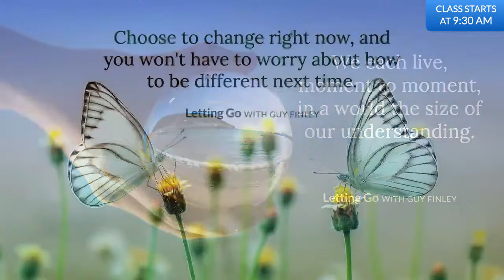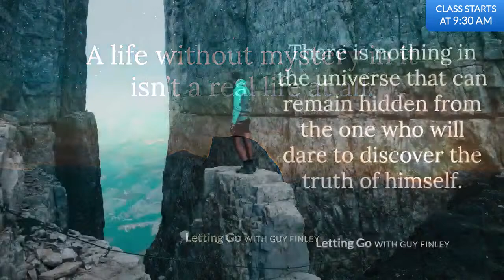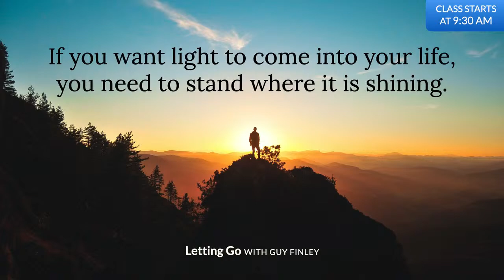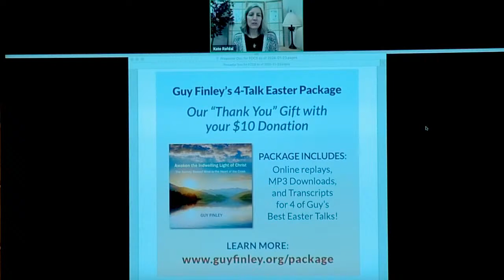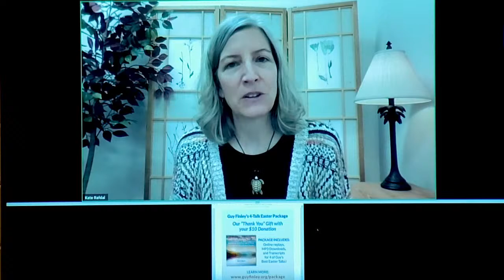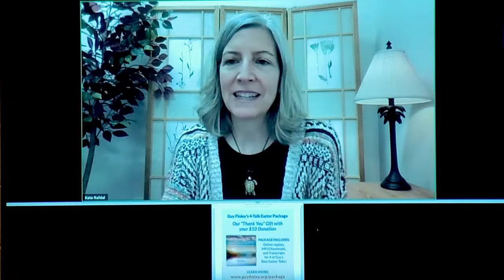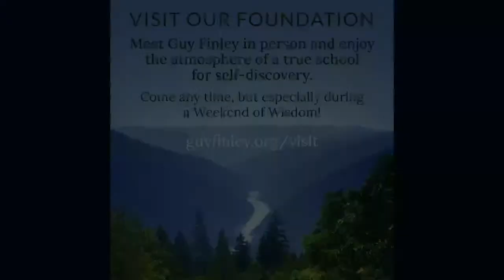4/14/24 Remember this One Simple Action and Help Set Yourself Free | Letting Go with Guy Finley LIVE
Tune in for "Sundays with Guy Finley LIVE" today at 9:30am PT / 12:30pm ET.

Title: Remember this One Simple Action and Help Set Yourself Free

Key Lesson: If - by the light of remembering and considering what is Timeless, Holy, and True - the heart is warmed and gradually enflamed, then the following must be true, even if yet to be seen: within us must dwell some sort of celestial kindling; what else can explain how such a flame is created, let alone serve as a light in the darkness of the soul...uniting the twain, making of them as one.

Would you like to join us for a live Q&A with Guy following his talk? After his talk ends go to this link to register for free and you'll automatically be connected: